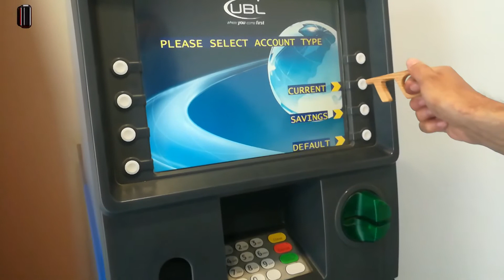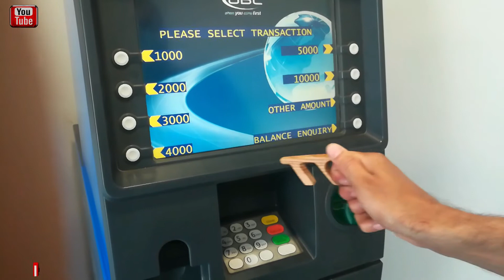3 In 1 Clean Key Smart +Mobile Stand +Key chain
Hi guys i'm making a (3 in 1) project COVID key+mobile stand+key chain at home with wood A life saving tool. This product is use for ATM ,Vechile doors opening , mobile satnd ,key chain
Doors opening, Push Buttons, Pick the fruit and vegetable bags or etc ...